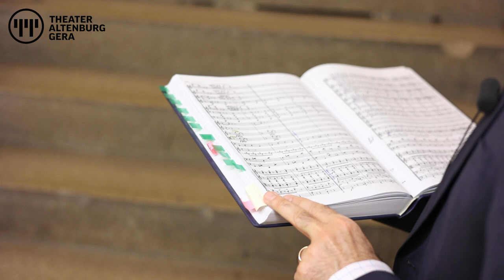6. Philharmonisches Konzert – Blick nach Armenien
In der gebirgigen Kaukasusregion zwischen Asien und Europa gelegen, gehörte Armenien zu den frühesten christlichen Kulturen. Die wechselvolle Geschichte Armeniens prägte auch das Schaffen seiner Komponisten. Das Philharmonische Orchester Altenburg Gera unter der Leitung von Generalmusikdirektor Ruben Gazarian widmet sich im 6. Philharmonischen Konzert den armenischen Komponisten Edgar Hovhannisjan, Vache Sharafyan und Aram Khatschaturjan. Als Solist wird mit Spannung Geworg Dabaghyan erwartet, der das Nationalinstrument Duduk, ein oboenartiges Doppelrohrblattinstrument, zum Erklingen bringen wird.

Termine
MI 28. FEB 2024 · 19:30 · Konzertsaal Gera
DO 29. FEB 2024 · 19:30 · Konzertsaal Gera
FR 1. MRZ 2024 · 19:30 · Theaterzelt Altenburg

Infos und Karten in den Theaterkassen, telefonisch unter 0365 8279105 (Gera) bzw. 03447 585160 (Altenburg) sowie online unter.